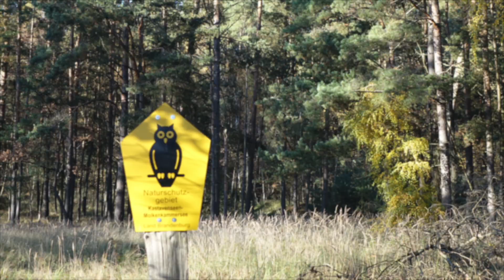Wüste Kirche - Spähtrupp Paula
Tief im Wald dort markiert ein Friedhof und ein Portalrest einer mittelalterlichen Feldsteinkirche die alte Dorfstätte Kastaven. 1342 wird Kastaven als Kirchdorf genannt. In der 1. Hälfte des 15. Jahrhunderts wurde das Dorf durch Hauptleute von Fretzdorf und Rheinsberg und havelbergisch-bischöfliche Gefolgsleute aus Zechlin und Wittstock beraubt und verwüstet. Wahrscheinlich wurde das Dorf danach verlassen und nicht wieder aufgebaut.
Deep in the forest there, a cemetery and the remains of a portal from a medieval stone church mark the old village of Kastaven. In 1342 Kastaven was mentioned as a church village. In the first half of the 15th century, the village was robbed and devastated by captains from Fretzdorf and Rheinsberg and Havelberg episcopal followers from Zechlin and Wittstock. The village was probably abandoned afterwards and not rebuilt.